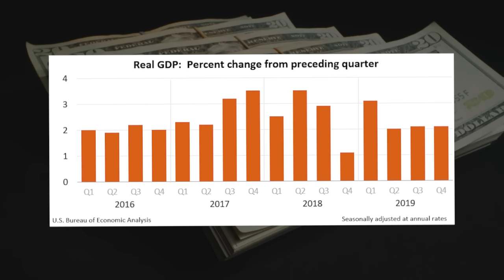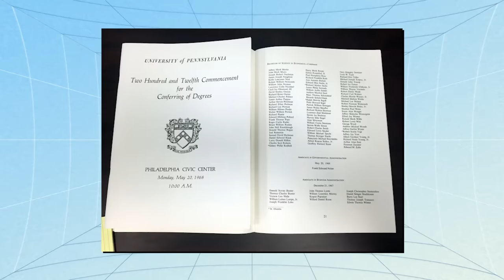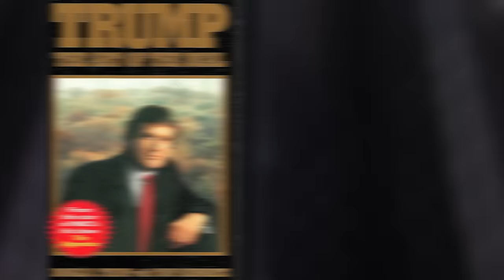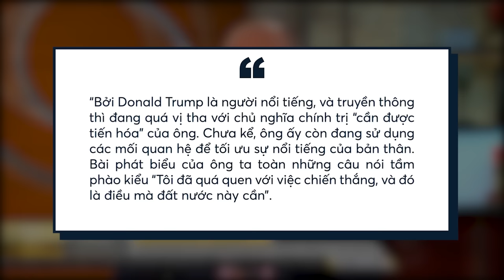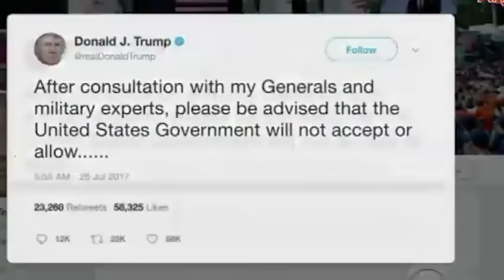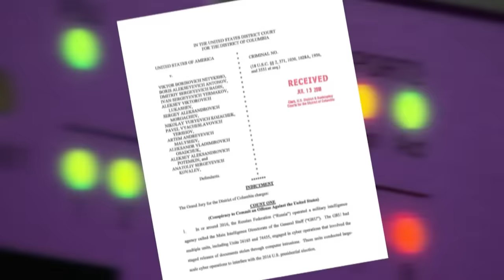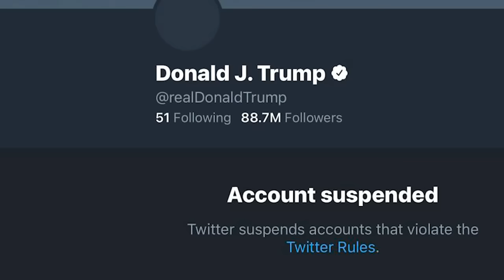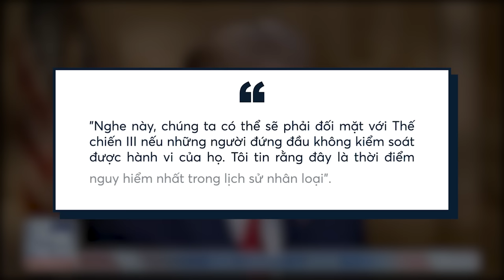TẤT TẦN TẬT về DONALD TRUMP: Kẻ yêu nước bất tuân mọi quy tắc | Minh HD | THẾ GIỚI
Donald Trump: Từ TỔNG THỐNG Nhà Trắng tới TÙ NHÂN nhà đá? | Minh HD | THẾ GIỚI

Năm 2016, cuộc bầu cử tổng thống Hoa Kỳ diễn ra để chọn người kế nhiệm cho Barack Obama. Cuộc chạy đua gần đến hồi ngã ngũ khi chỉ còn 2 ứng cử viên, phu nhân cựu tổng thống Bill Clinton, Hillary Clinton, và Donald Trump. Nhiều chuyên gia đã dự đoán rằng đây sẽ là một chiến thắng dễ dàng cho bà Hillary Clinton, bởi bà đã có rất nhiều kinh nghiệm và sức ảnh hưởng lớn hơn trong giới chính trị, bà chính là cựu Ngoại trưởng Hoa Kỳ. Ấy thế mà Trump, người chỉ được biết tới như một doanh nhân thành đạt, lại đắc cử Tổng thống thứ 45 của Hoa Kỳ. Thậm chí khi ông đắc cử, các quốc gia khác lo lắng trước quan điểm chính trị kỳ lạ của ông và đưa ra ý kiến cho rằng ông là một doanh nhân và không có kinh nghiệm làm chính trị, tuy nhiên cũng có những quốc gia lại hy vọng và tư tưởng mới mẻ của Trump.
Ghé Nhà sách Spiderum trên SHOPEE ngay thôi các bạn ơi:
Nội dung:
00:00 - Start
02:14 - Cậu công tử Donald J. Trump
04:10 - Doanh nhân thành đạt Donald J. Trump.
10:26 - Tổng thống Donald J. Trump?
16:15 - Tổng thống Donald J. Trump.
22:29 - Phạm nhân Donald J. Trump?
26:29 - Kết
Bài viết: Donald Trump - Từ nhà trắng tới nhà đá?
Giọng đọc: Nguyễn Lê Minh Thi
Editor: Nguyễn Sơn (Wibu)